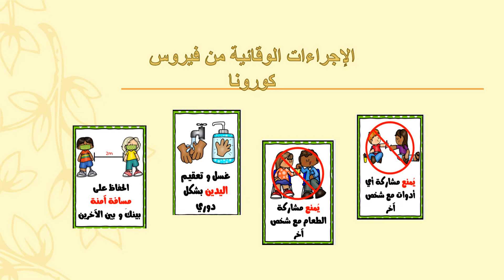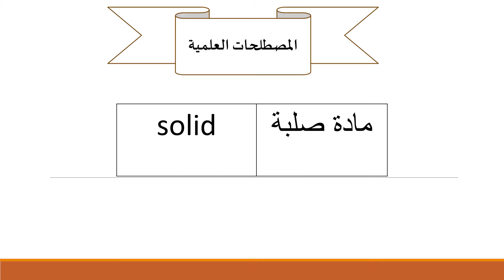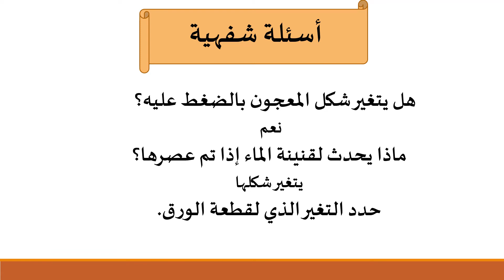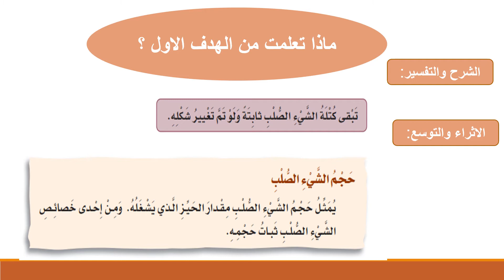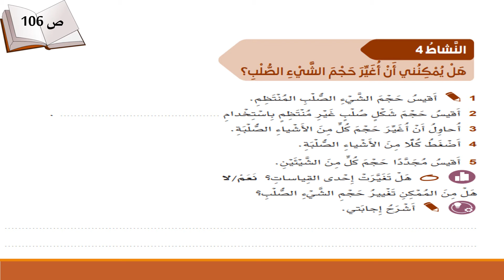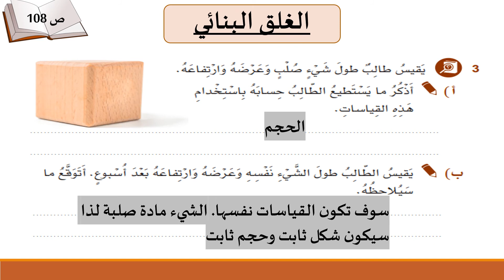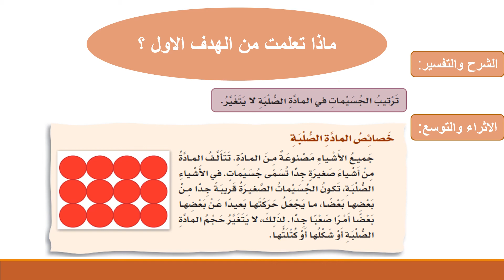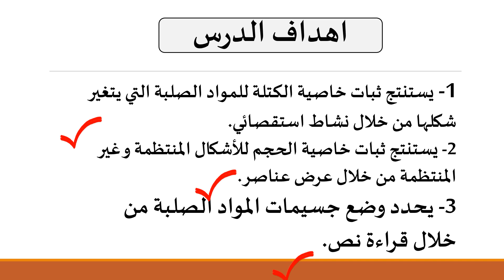علوم - الصف الرابع - ما خصائص المادة الصلبة؟2